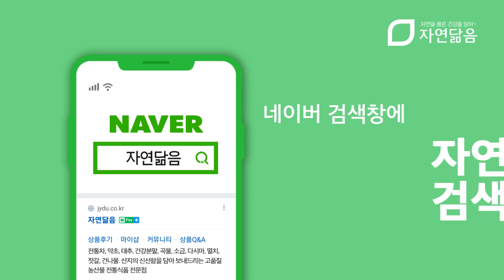[자연닮음] 도정해서 더 부드러운 백옥 옥수수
도정하여 겉껍질 벗겨내서 부드럽고 쫀득한 식감은 물론
더 고소하고 맛있는 자연닮음 도정 백옥옥수수!